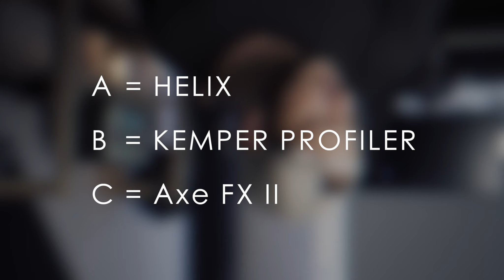BLIND TEST - Kemper vs Helix vs AxeFx II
► And all other streaming services

- Jim Dunlop / MXR
- Wood Guerilla Guitars
- Roli
- Steinberg
- BIAS
- Fractal Audio
- Line 6
- Toontrack
- Vimana Guitars
- Strandberg Guitars

- Sony a6500 (Cine 2 & Cine 4)
- Panasonic LX100 (small travel camera)
- Tascam (mic)
- Final Cut Pro (editing/colour)

stay fab! \o/